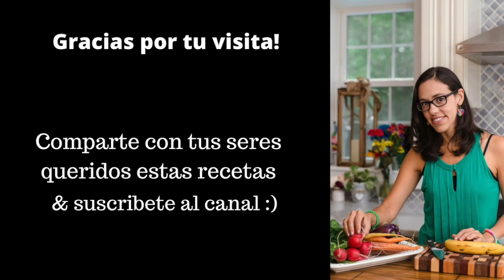Dieta a base de plantas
Estas interesado en aprender mas sobre la nutricion a base de plantas?

Te recomiendo sigas los consejos que doy en este video.

Los beneficios de alimentarse a base de plantas son excelentes, pero para poder hacerlo de una manera exitosa necesitas ciertas herramientas.

Los consejos te ayudaran a tomar la decision de como vas a crear esa transicion a comer a base de plantas.

Te deseo muchos exitos!